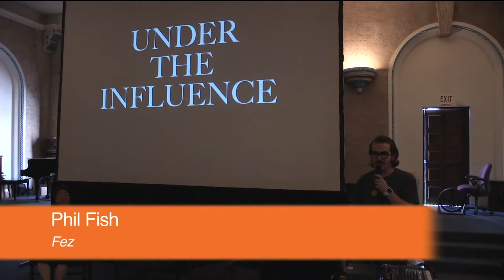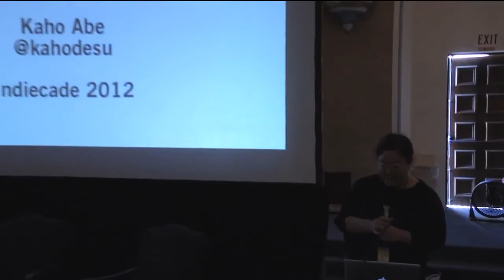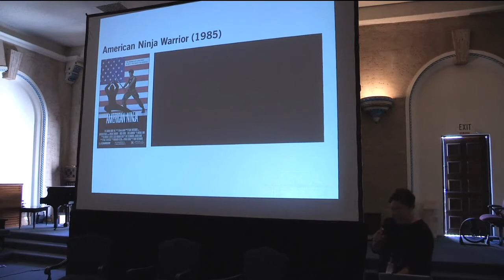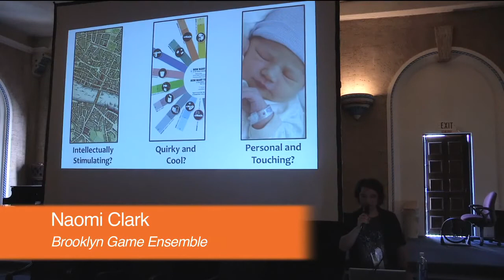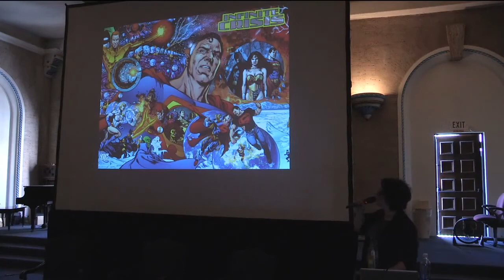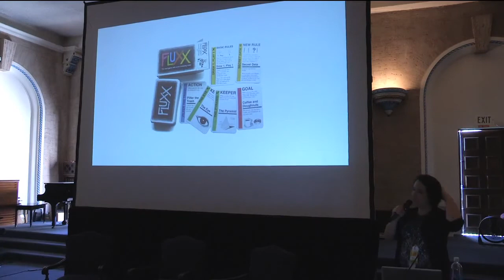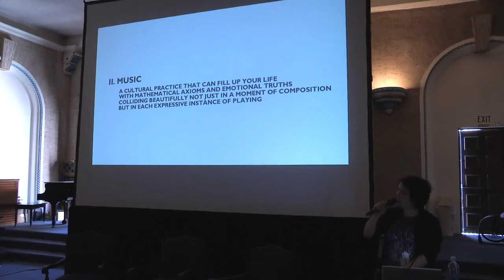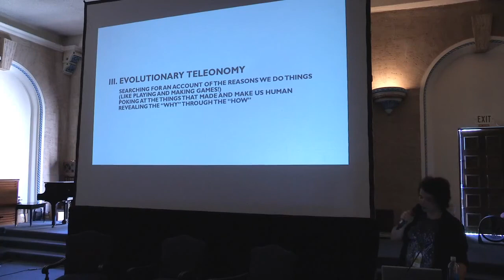Influences: Phil Fish, Kaho Abe and Naomi Clark - IndieCade Festival 2012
A session NOT about games: Phil Fish, Kaho Abi and Naomi Clarke will talk about three influences outside of games that have impacted and inspired their work and why. Last year's session proved to be one of the more eye-opening sessions on where indie developers derive their inspirations, and this year's should continue the trend.